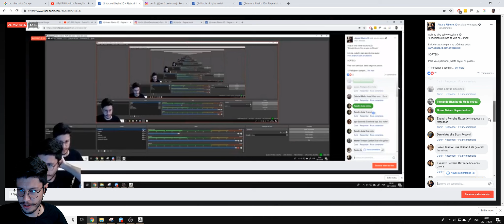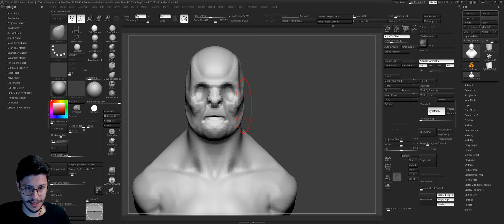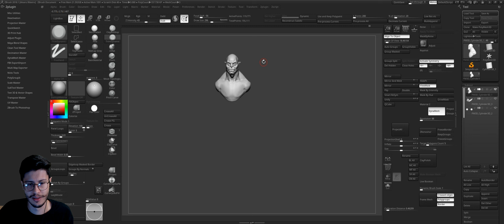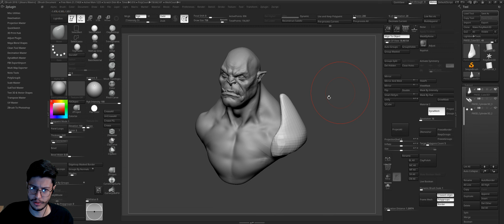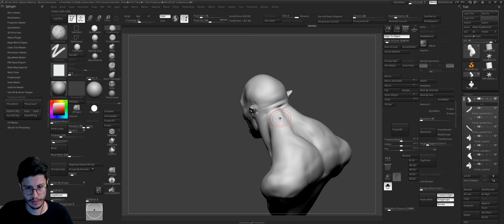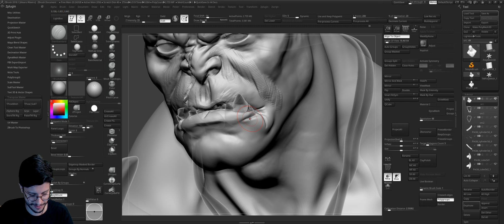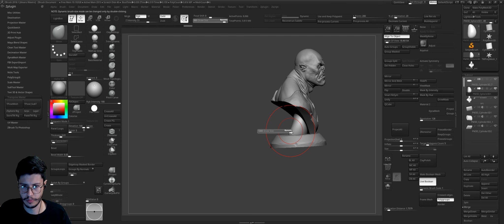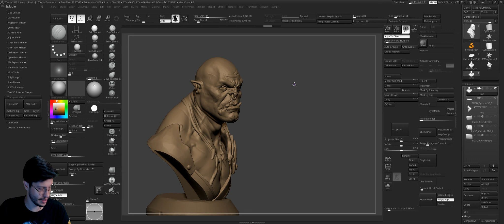🛑 Live: Esculpindo em 3D um Orc ao vivo no Zbrush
Aula ao vivo sobre escultura 3D:
"Esculpindo um Orc ao vivo no Zbrush"